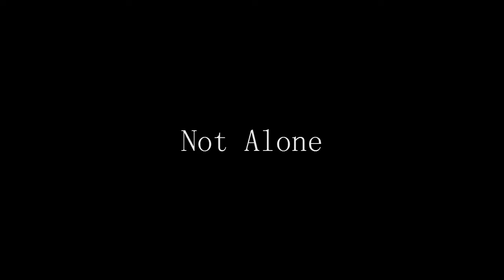Not Alone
Blue Soul Caravan
Alex Goldfarb & Leela Bergerud
Indianola, Iowa